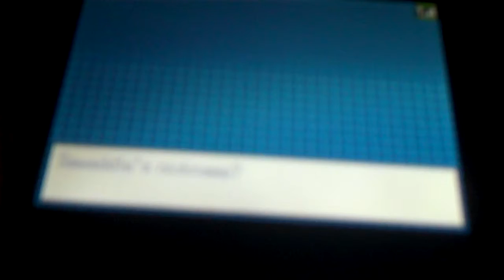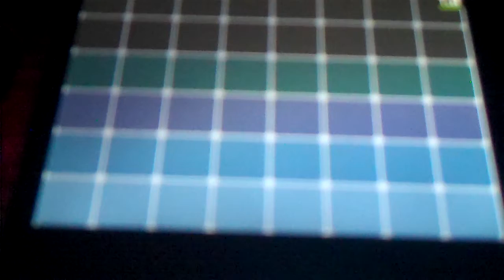Pokemon Black Walkthrough 13-Pinwheel Forest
We have get that Dragon Skull back! Let's go Hunter, Chris, and our new friend Kyle the Sewaddle!